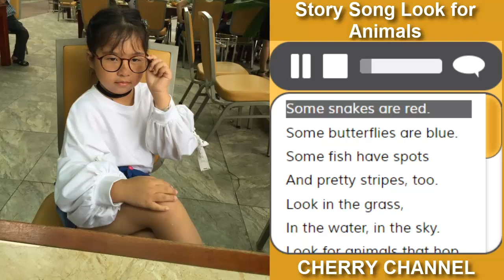Story Song Look for Animals - Nhạc thiếu nhi tiếng Anh